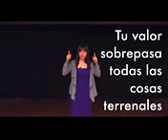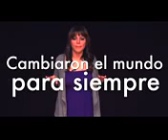Para ti Mujer, que eres única! !!